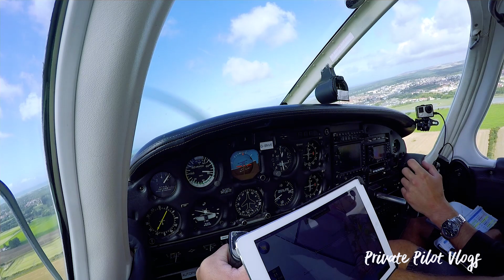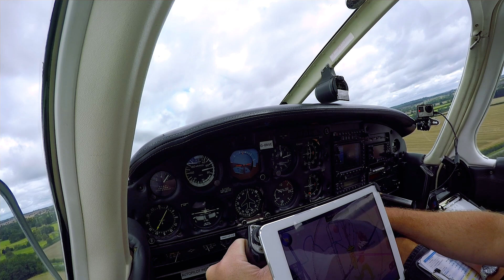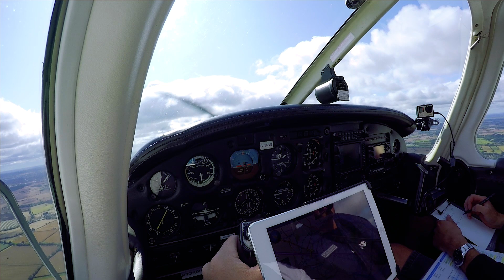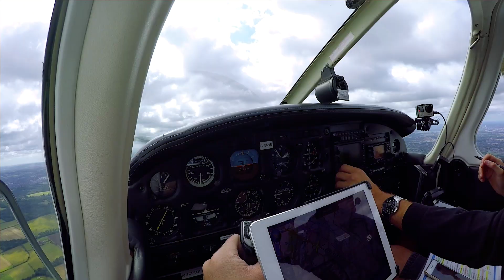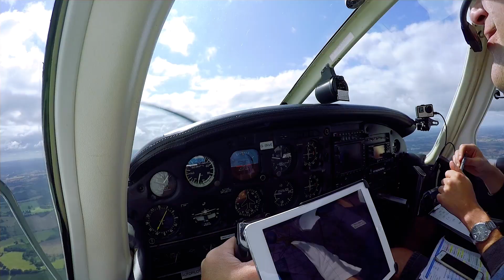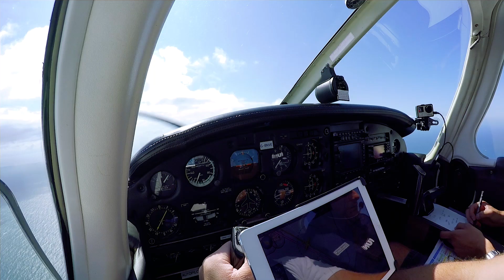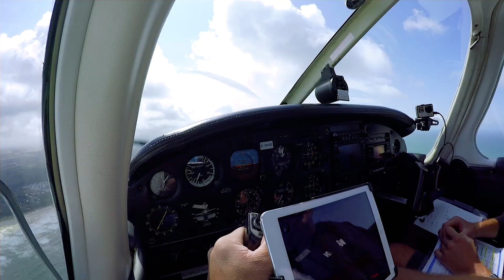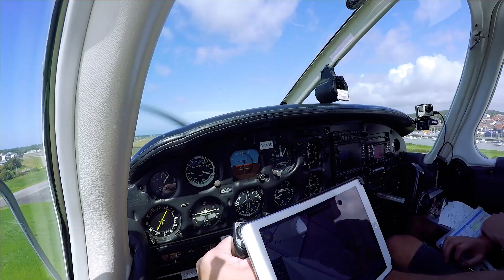LE TOUQUET in a PA28 - channel crossing is so easy!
Wellesbourne to Le Touquet in 1 hour 18 minutes!

Last summer Pilot Dan and I shared a Wingly flight to Le Touquet Paris Plage. We had a tail wind all the way there, and its the quickest channel crossing I've ever done. (The return leg of course was super slow!)

I love crossing the channel, and love sharing the work load with other pilots. I can concentrate on flying, whilst Dan could focus on the comms. Things happened extremely quickly on this flight!

The team at Luton Airport were amazing and let us transit in there overhead without holding, which certainly helped, so thank you Luton Radar!

After Luton we headed to VORs LAM, DET, LYDD, and direct to LFAT. Submitting the flight plan and GAR is so easy through Sky Demon. Just remember to file one for the return journey before you return.

The landing was dodgy I know, we bounced a little, but there were winds gusting 25 knots!

**Please note I'm not an instructor, and this video has been edited for viewing pleasure, pre flight checks, and general checks have been removed. Please do not use this as training material**

Remember a good pilot is always learning!

Aircraft - Flying a PIPER PA-28

Equipment
GoPro 4 Silver x 4
Canon G7X vlog camera